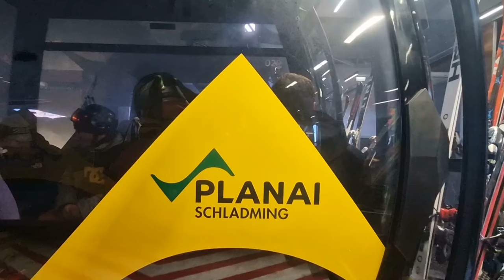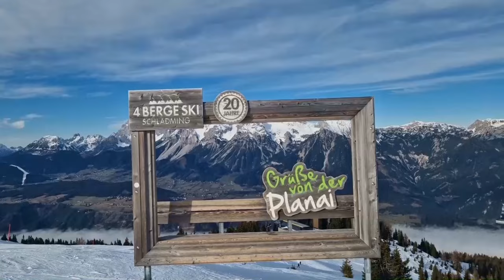Skiing Day in Schladming Planai - A Jewel in the Alps Austria: Ski Amade Experience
Embark on an exhilarating skiing adventure in the heart of Austria at Schladming Planai, a renowned destination for ski enthusiasts worldwide. Nestled in the vibrant city of Schladming, Planai isn’t just a ski area; it's the epicenter of the Alpine Ski World Cup, drawing in crowds annually with its world-class pistes and competitive spirit.

As part of the expansive Ski Amade region, Planai offers access to over 750 kilometers of pristine pistes, making it a haven for skiers of all levels. Whether you're carving down the expert runs or taking a leisurely glide on the gentler slopes, the experience at Planai is nothing short of spectacular.

One of the most captivating aspects of skiing in Planai is the breathtaking view of the Dachstein. As you navigate the slopes, the magnificent panorama of the Austrian Alps unfolds before you, offering a skiing experience that's as visually stunning as it is thrilling. The majestic Dachstein serves as a spectacular backdrop, adding an element of awe to every turn and descent.

The Ski Amade region, encompassing Schladming and Planai, is more than just a ski resort; it's a testament to Austria's rich skiing heritage. With its diverse range of pistes, state-of-the-art facilities, and the unique charm of Alpine culture, it's no wonder that Planai in Schladming is a top choice for skiers who seek both challenge and beauty.

In conclusion, a skiing day in Schladming Planai is an unforgettable experience. The combination of top-notch skiing, stunning alpine scenery, and the vibrant atmosphere of the Ski World Cup makes it a must-visit destination for anyone passionate about skiing in Austria. Whether you're an experienced skier or just starting, Planai in the Ski Amade region promises adventure, excitement, and memories that will last a lifetime.